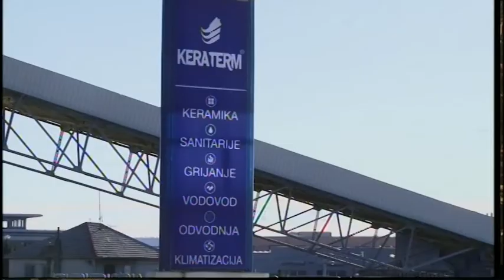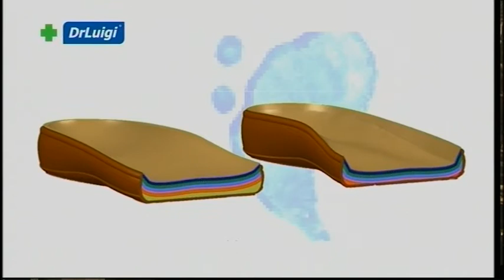Poteštat - Goran Jugović, Damir Vladović 28.02.2016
Gosti:
- Goran Jugović (predsjednik Udruge Merjan)
- Damir Vladović (član Udruge Merjan)